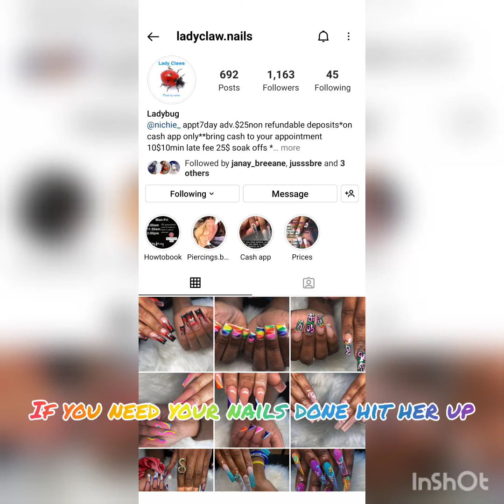Bbq cause I just felt like it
bbq cause I just wanted to was bored hit her up if you're in Bakersfield CA she will slay your nails